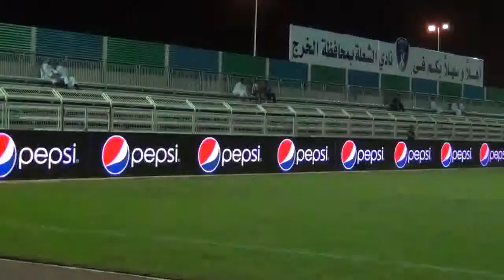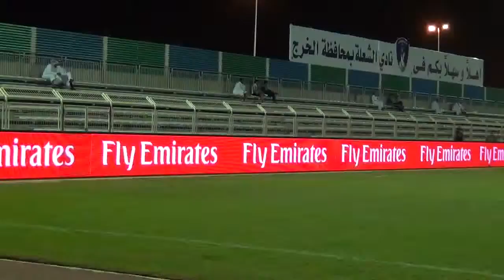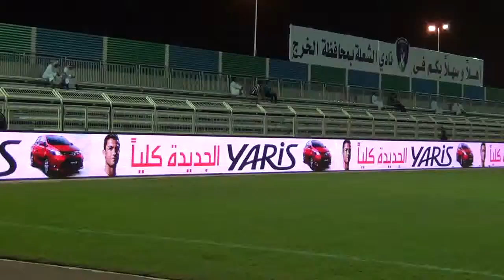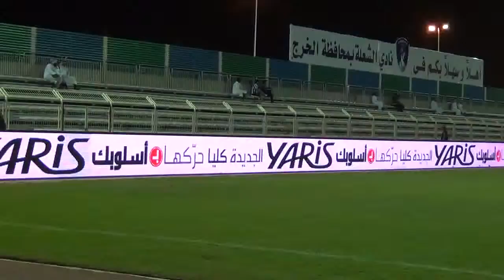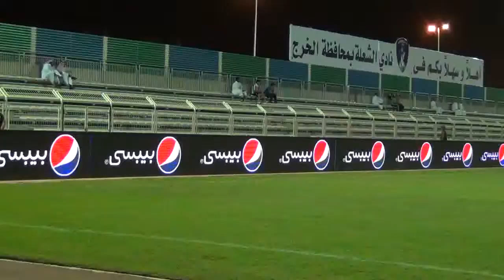shoalah x taawon aljspl 041013 2nd half